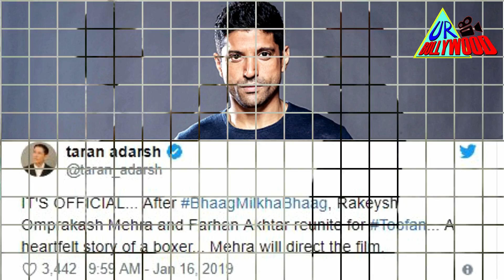Toofan | Boxing Film | Farhan Akhtar | Sonam Kapoor | Rakesh Omprakash Mehra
Dear Friends,

**love UndoRobots🙂